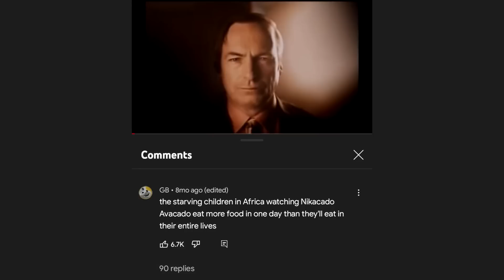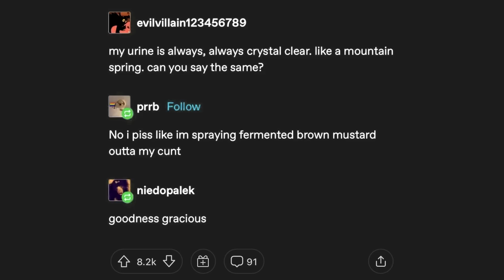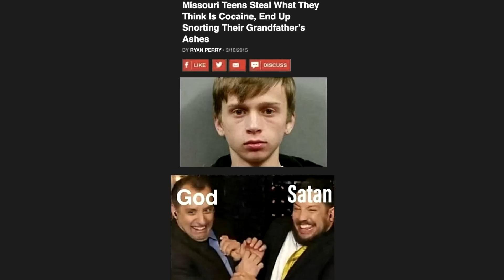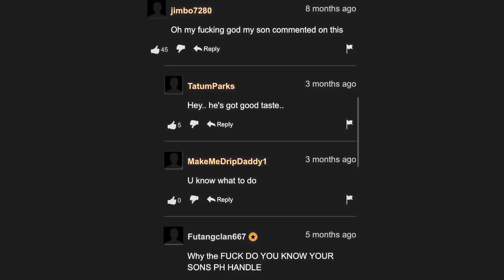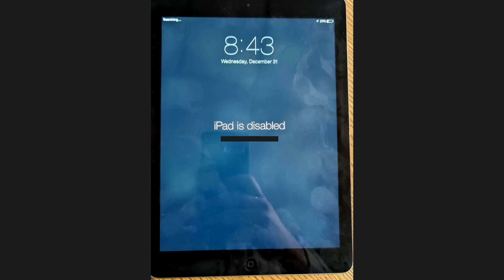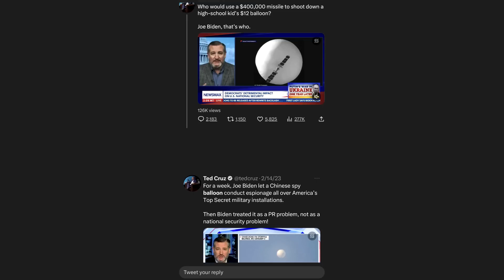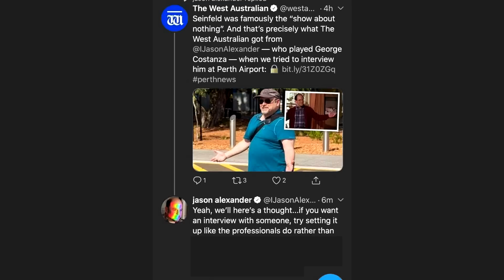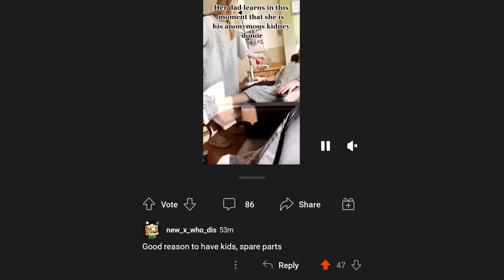He/She - Ultimate Try Not to Say Hol'Up - V176